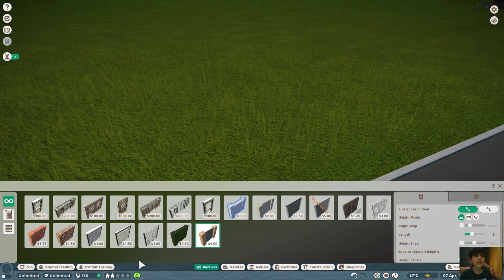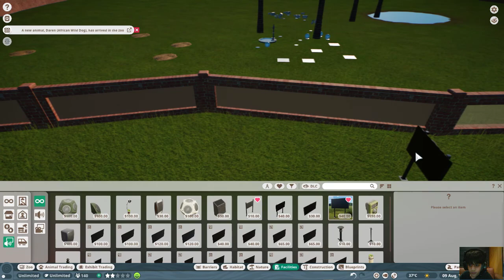Planet Zoo: Adding wild dogs to the zoo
In this video I build a habitat for wild dogs and add a couple of them.